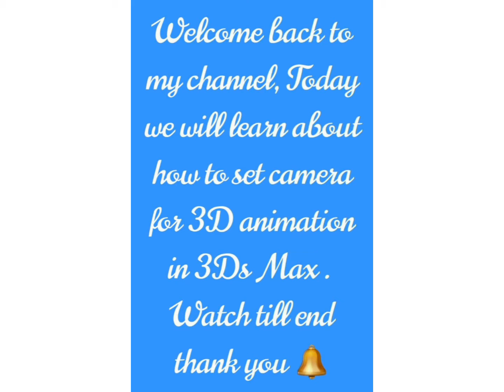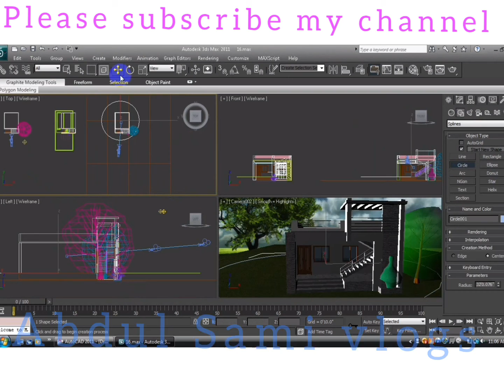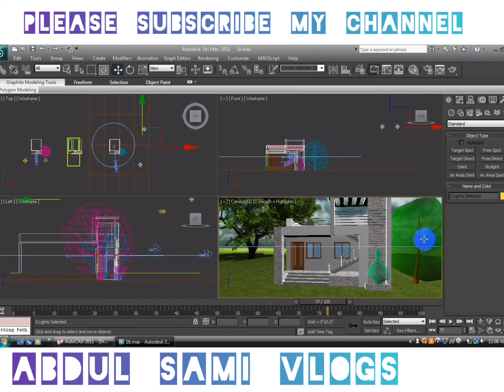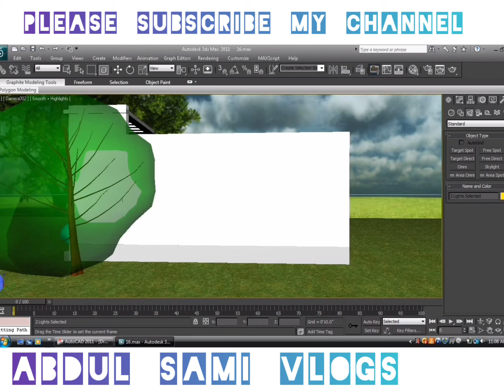How to set camera for 3D animation in 3Ds max.Please Watch till end. Thank you 🔔